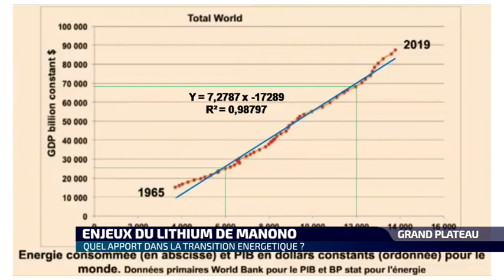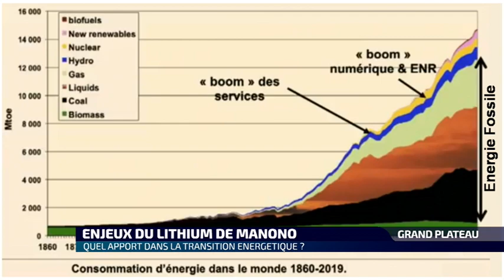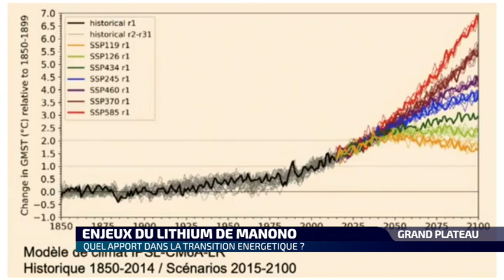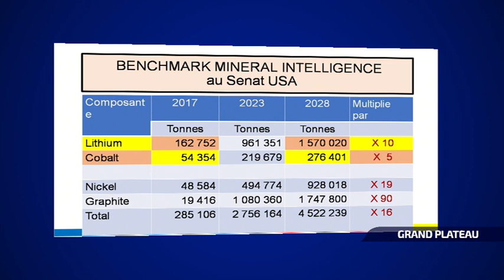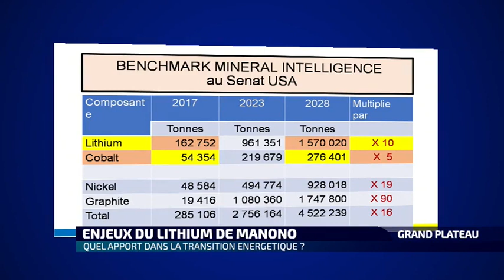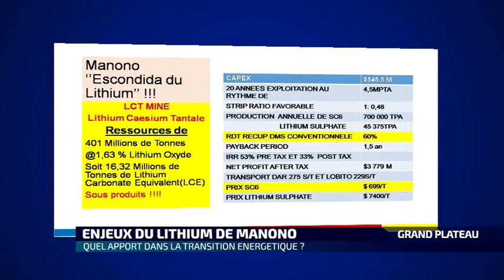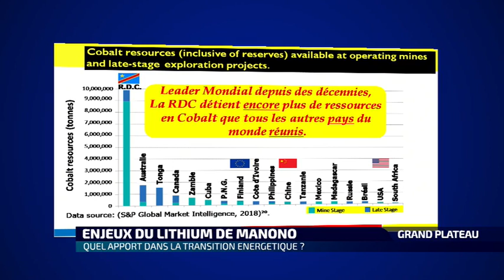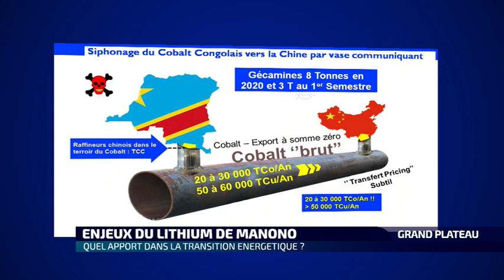ENJEUX DU LITHIUM DE MANONO : QUEL APPORT DANS LA TRANSITION ENERGETIQUE ?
GRAND PLATEAU DU 13 AOUT 2022 FABIEN LUMBALA RECOIT RAPHAEL NGOY MUSHILA METALURGISTE